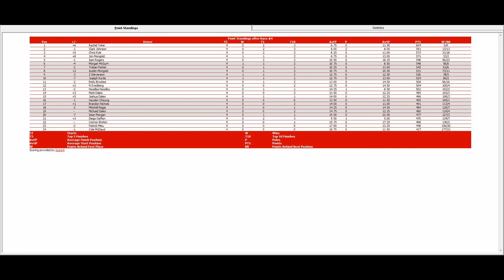ISCR Motomaster Canadian A Series S2 4/11 - Canadian Tire 200 @ Delaware